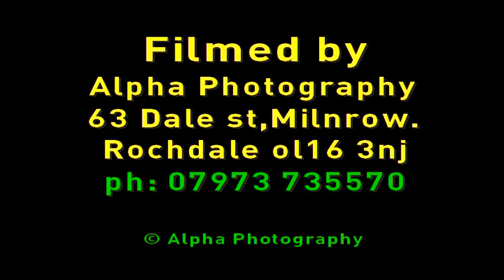RAF Lakenheath 2013 my 1st Visit (c) A-D-M